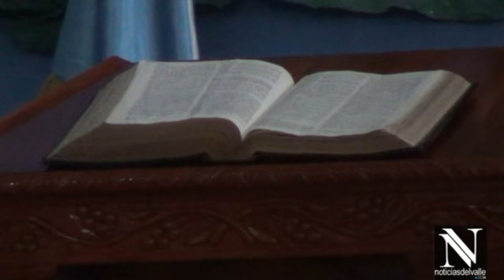Designan nuevo obispo para el depto de san marcos